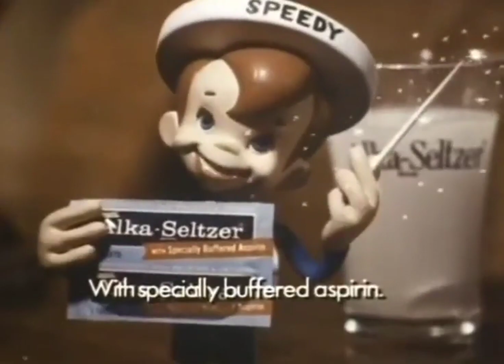Plop Plop, Fizz Fizz (1976) (FHD, 60FPS)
Credit to navigide